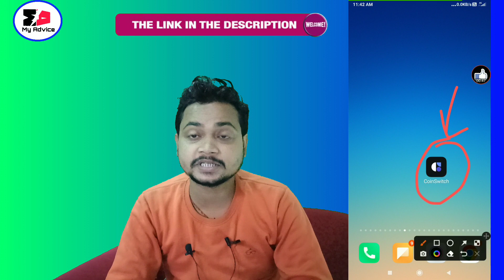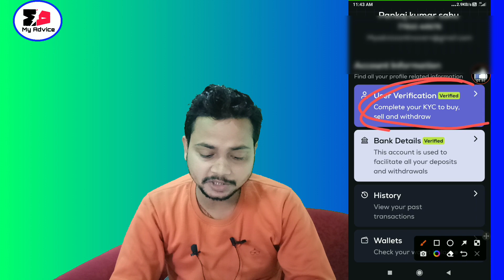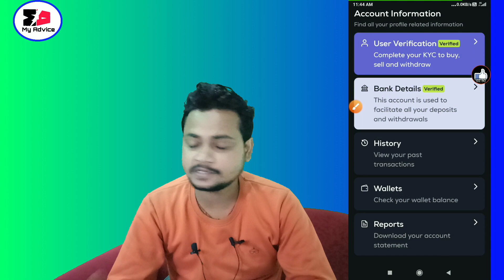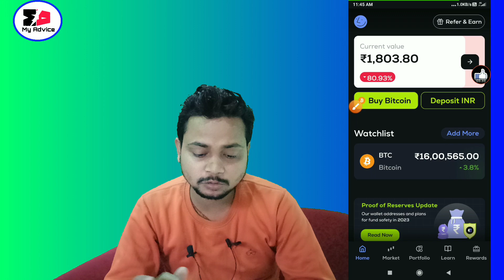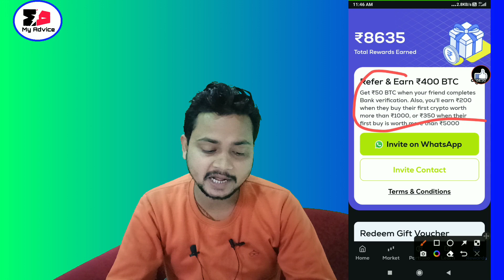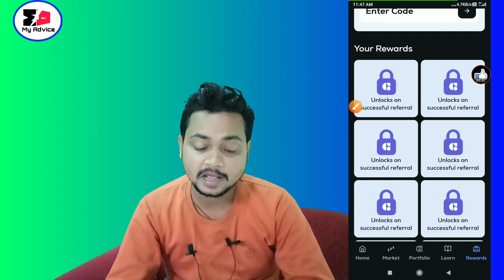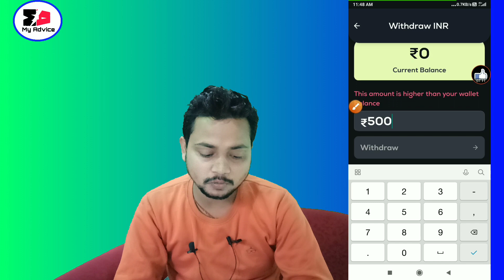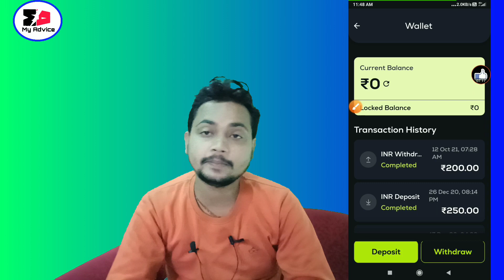how to make money online 2023 | Scratch karke paise kaise kamaye 2023